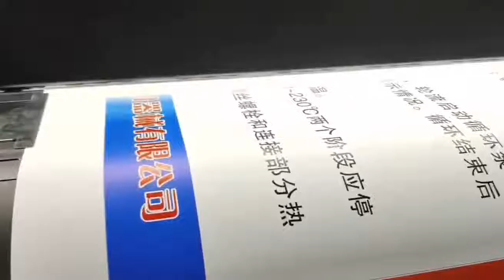Grando 1602s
【GRANDO根道】GD-1602S 1.6m high speed economy eco-solvent printer with two I3200-E1 print heads，4 pass CMYK 43m²/h